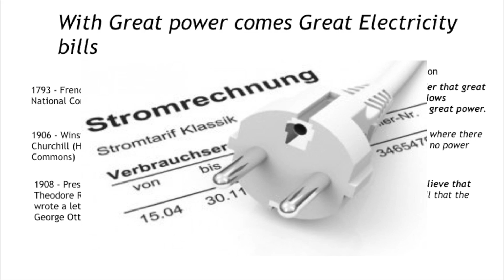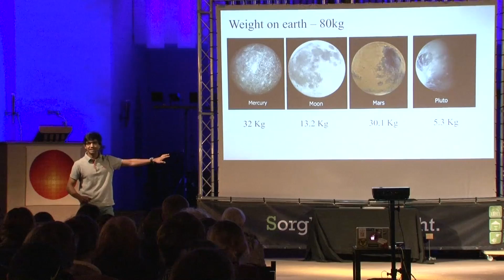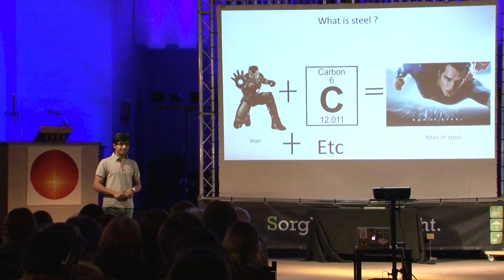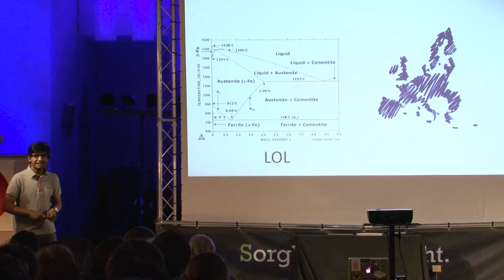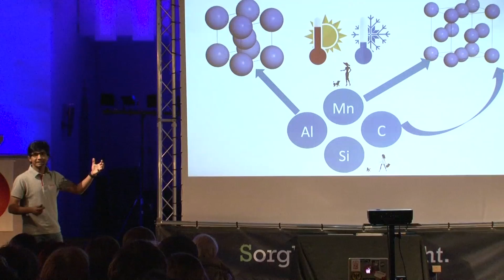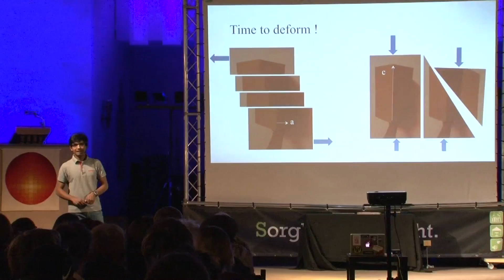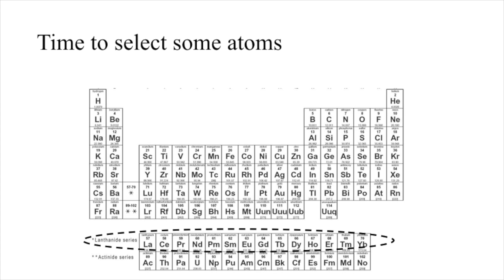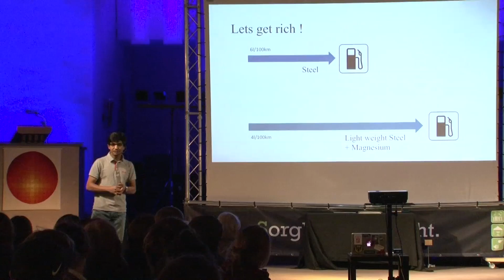Think Lightweight! - Aniruddha Dutta - Science Slam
Materialwissenschaftler Aniruddha Dutta vom Max-Planck-Institut für Eisenforschung in Düsseldorf slammt über „Think Lightweight!“.